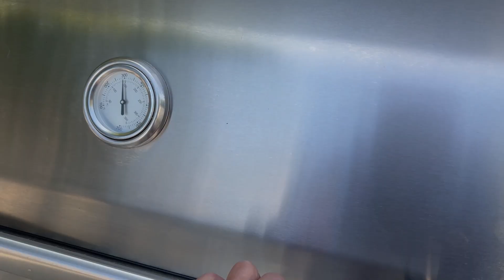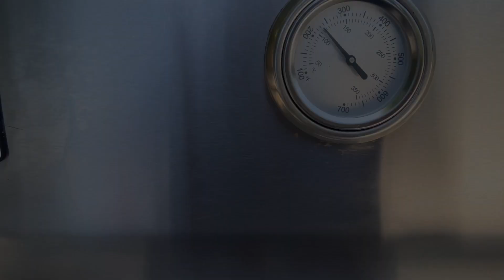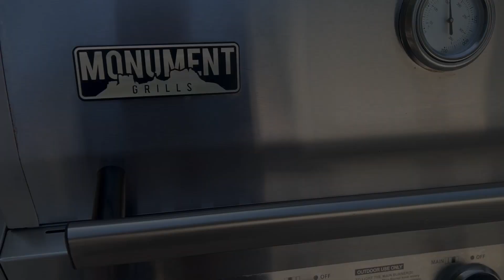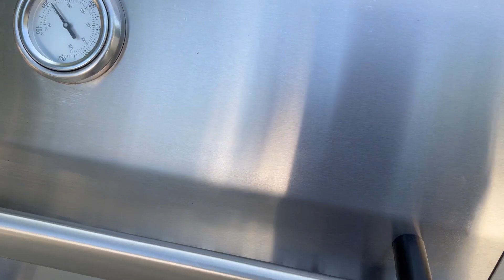RICA PARRILLADA / LA PASAMOS SUPER